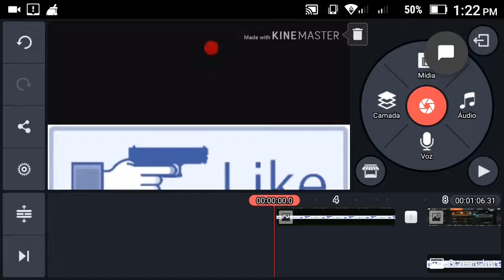12 de novembro de 2017